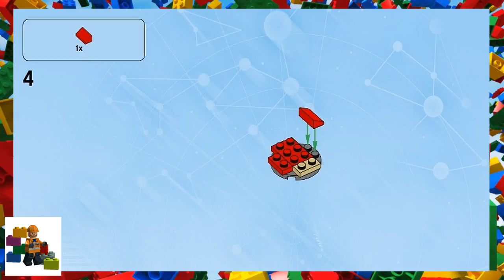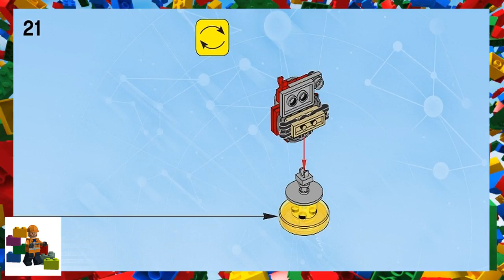LEGO instructions - Dimensions - 71258 - E.T. (Super-Charged Satellite)